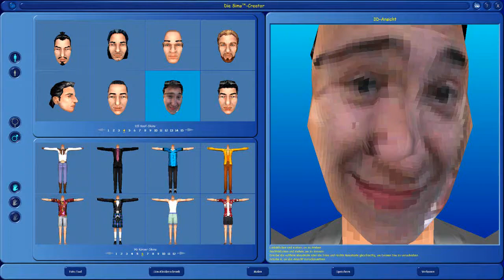Sims MJ12 Day6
Erleben Sie spannende Abenteuer der Majestic 12 Gruppe in dieser Serie.